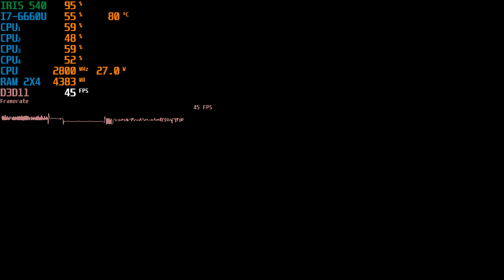Atelier Ryza 3: Alchemist of the End & the Secret Key Intel IRIS 540(Low End Pc)